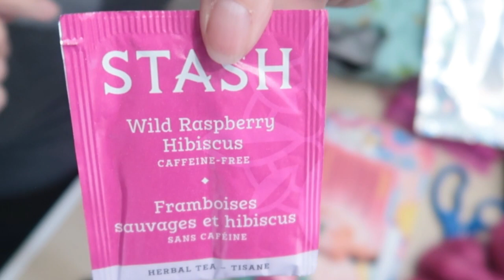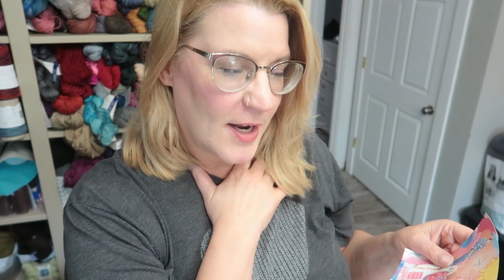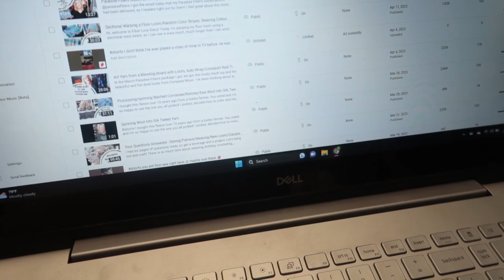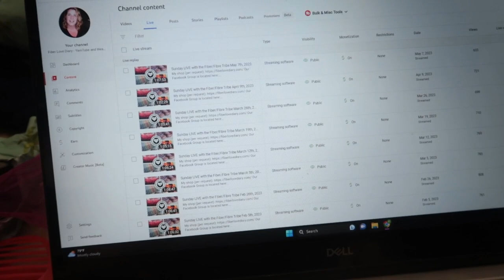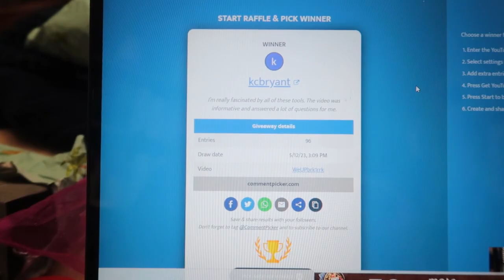Paradise Fibers Subscription Mystery Spinning Box Unboxing-May 2023, Miami Nights/Merino/Firestar!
John brought the mail in and that included my Paradise subscription package!  I am loving these colors and the extras are very fun this month too!  I haven't decided yet how to spin it, but it has my wheels turning for sure!

Get in on this subscription!

Find me!

Ravelry: Bammerkt